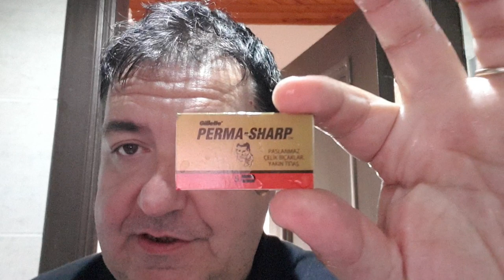Rasatura alla turca yaz 2019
Rasoio Rocnel Elite edizione 2018, lametta Gillette Perma-Sharp, pennello turco in setola di maiale «Lider», crema da barba Derby verde al mentolo, as Arko «Black Edition», ciotola tradizionale turca.